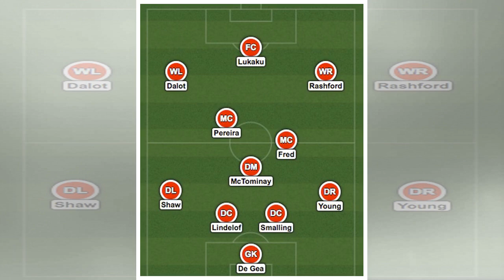ManUtd News - How Man Utd could line up against PSG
dramatic win can inspire comeback against PSG","keywords":"","duration":39,"uploadDate":"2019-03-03T13:51:54Z","seo":{"publisher":{"@type":"Organization","name":"mirror","url":" mustapha","sourcedBy":"","contentVert...